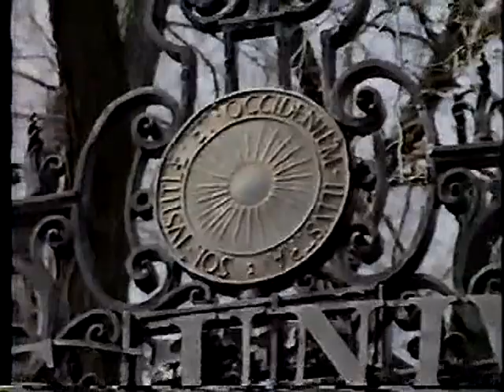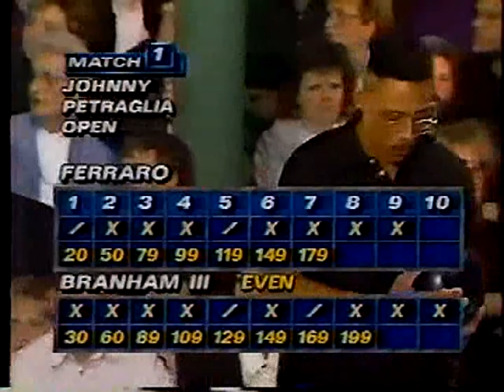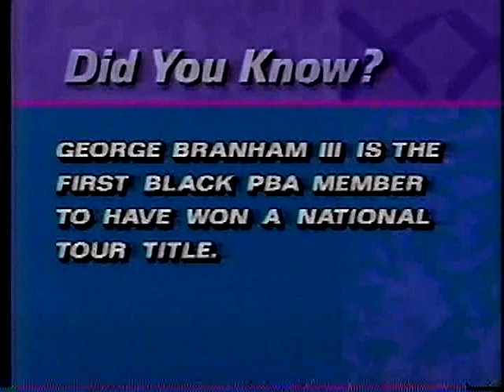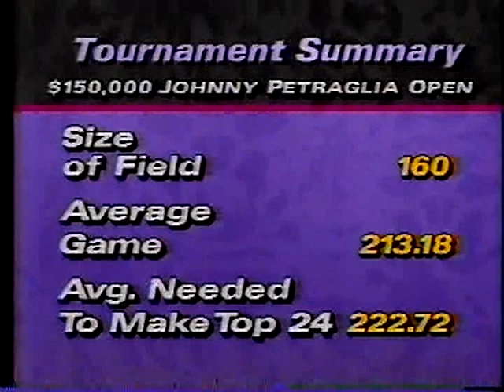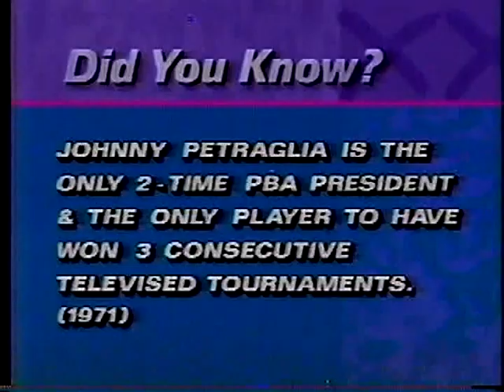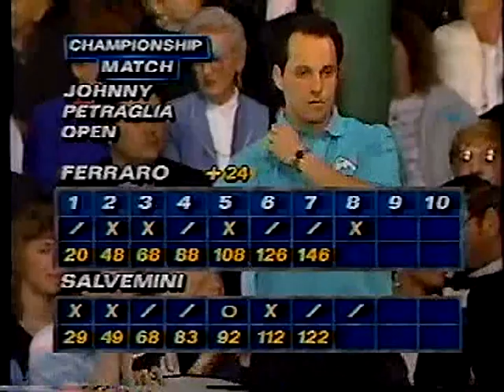1992 Petraglia Open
Players: Dave Ferraro, George Branham, Steve Cook, Billy Young and Joe Salvemini.